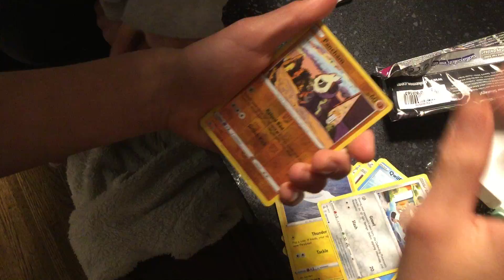Next evan opens a pokemon pack! Back to back crazy packs!